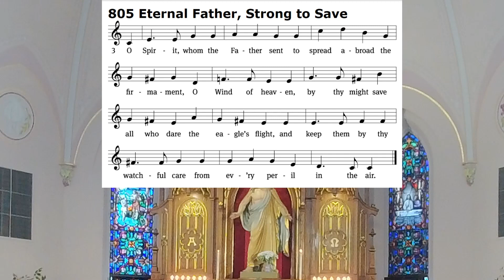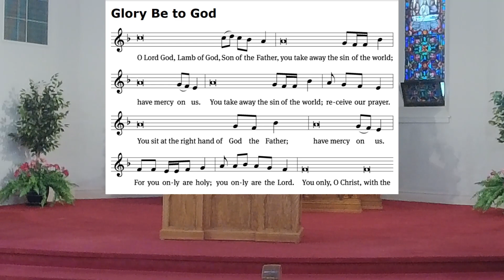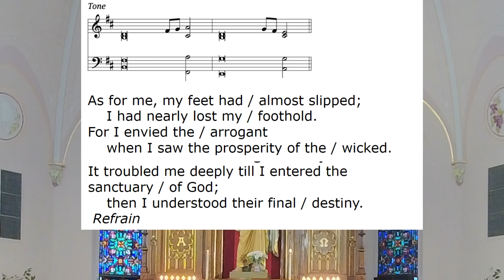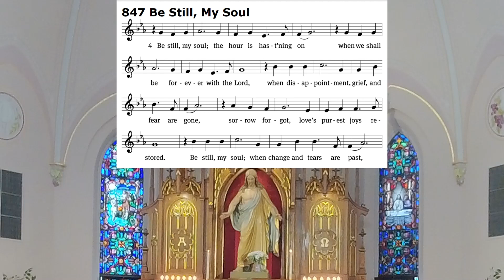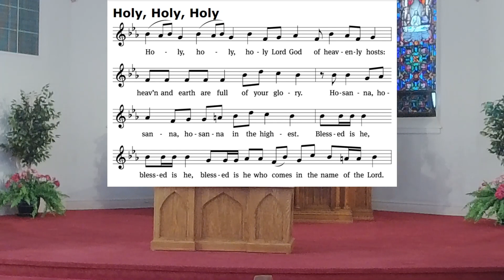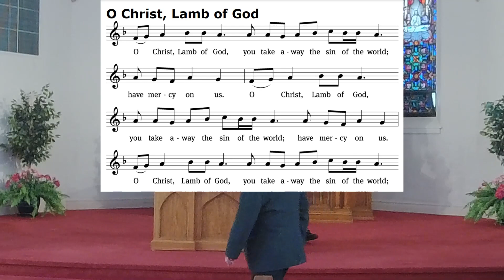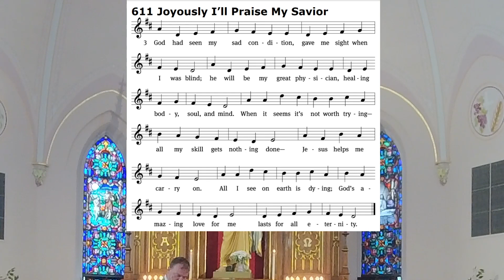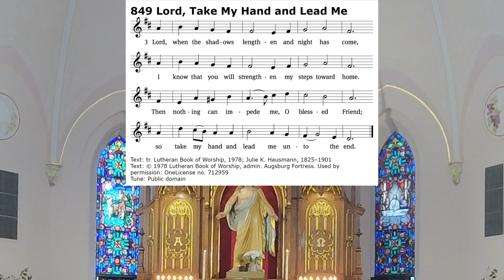11th Sunday after Pentecost, August 13, 2023